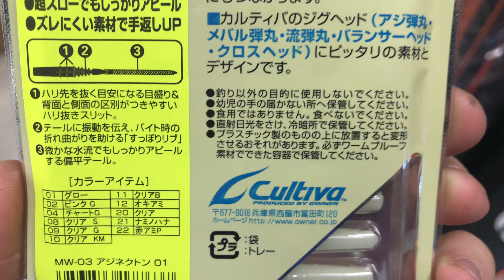Señuelo rubber bait MW-03 82922/01 OWNER